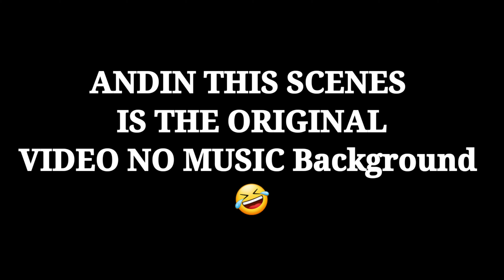DANCE CHALLENGE NO MUSIC | ROMANIAN PHILIPPINES COUPLE